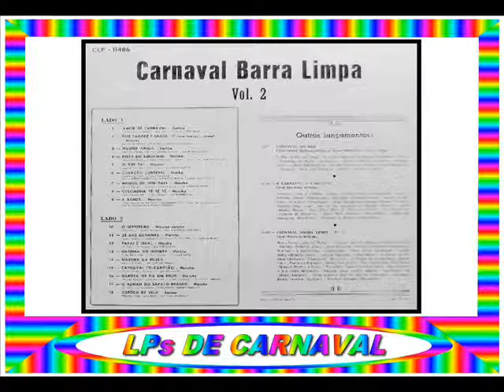08 - COLOMBINA YÊ YÊ YÊ - ROBERTO AUDI - 1967==ARQUIVOS SERAEND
08 - COLOMBINA YÊ YÊ YÊ - ROBERTO AUDI - MARCHA - 1967
.(João Roberto Kelly / David Nasser)

.LP / CARNAVAL BARRA LIMPA / VOL.2.

01 - AMOR DE CARNAVAL - GILBERTO ALVES - SAMBA
.(Lupena / Jorge Martins / José Gomes)

02 - ESSE PAGODE É BRASA (É UMA BRASA MORA) - ÂNGELA MARIA - MARCHA
.(Milton de Oliveira / Rutinaldo)

03 - MULHER AMIGA - ROBERTO SILVA - SAMBA
.(Serafim Adriano / Rosilva / Manoel Ferreira)

04 - FESTA DO BENJAMIM - DINA GONÇALVES - MARCHA
.(João de Oliveira / Oldemar Magalhães / Pereira Júnior)

05 - O RUY TAÍ - SILVIO SANTOS - MARCHA
.(Manoel Ferreira / Gentil Júnior)

06 - CORAÇÃO CONTENTE - BLOCO CARNAVALESCO CACIQUE DE RAMOS - SAMBA
.(Mathias de Freitas / Urânia Marcondes)

07 - MENINA DE MINI-SAIA - MÁRIO AUGUSTO - MARCHA
.(Diram Santos / José Saccomani / Élcio Augusto)

08 - COLOMBINA YÊ YÊ YÊ - ROBERTO AUDI - MARCHA

09 - A BANDA - ALTAMIRO CARRILHO E CAREQUINHA - MARCHA
.(Chico Buarque)

10 - O SERESTEIRO - WANDERLEY CARDOSO - MARCHA-RANCHO
.(Jair Amorim / Evaldo Gouveia)

11 - ZÉ DAS BANANAS - VIRGÍNIA LANE - MARCHA
.(Ganio Ganeff / Sebastião Nunes)

12 - PAPAI É LEGAL - CAREQUINHA - MARCHA
.(B. Vieira / F. Vieira)

13 - GATINHA DO MONKEY - MARIVALDA - MARCHA

14 - MARCHA DA PÍLULA - MOACYR FRANCO - MARCHA
.(Papi / J. Audi)

15 - CARNAVAL TRI-CAMPEÃO - CÉLIA MARA - MARCHA
.(Oscar Correia / W. Marinho)

16 - GAROTA ME DÁ UM BEIJO - LUIZ DE CARVALHO - MARCHA
.(Otolindo Lopes / Orlando Dias / Luis de Carvalho)

17 - O HOMEM DO SAPATO BRANCO - JACINTO FIGUEIRA - MARCHA
.(B. Lobo)

18 - COTÔCO DE VELA - CYRO MONTEIRO - SAMBA
.(Haníbal Cruz / Ciro Neto)

( GRAVADORA: COPACABANA CLP 11486 )

ARQUIVOS SERAEND